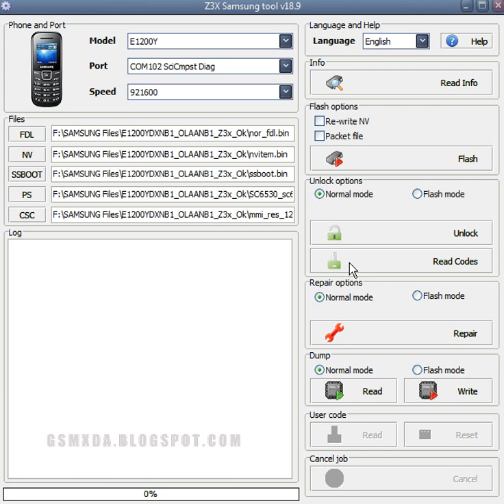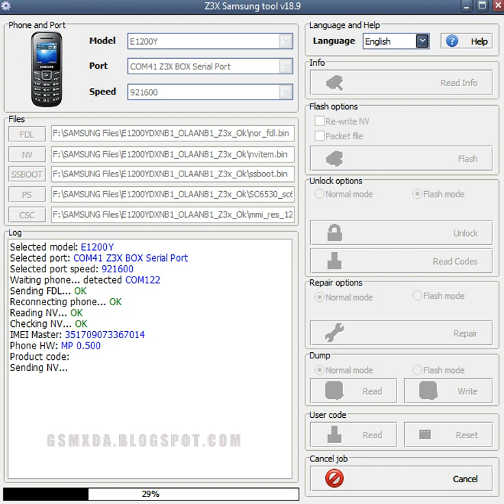Samsung E1200Y Unlock done in Z3x box by GsmHelpFul